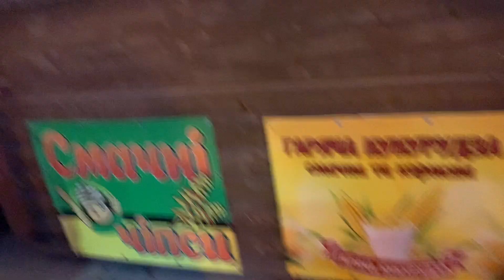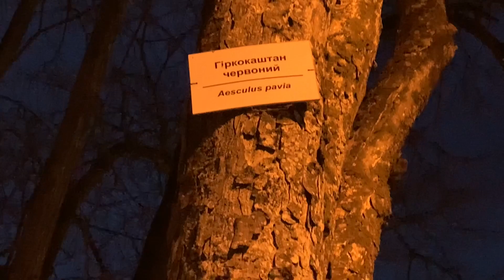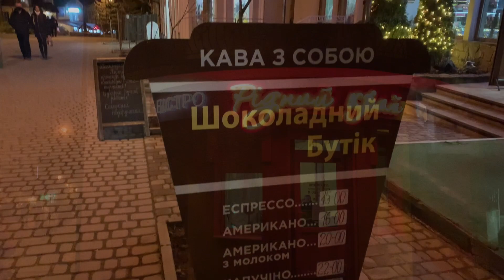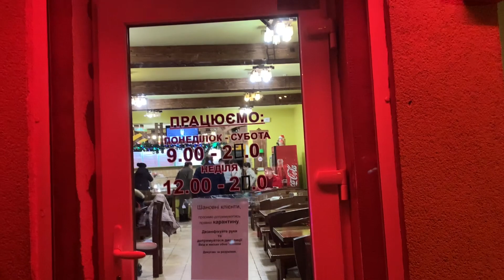ЯСКРАВИЙ І ГАМІРНИЙ ТРУСКАВЕЦЬ ПЕРЕД НОВИМ РОКОМ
Шалений гамір від ремонтних робіт в Курортному парку Трускавця напередодні Нового Року. Раннім вечором 30 грудня повним ходом міняють бруківку. Різкі звуки будівельних машинок псують всю навколишню красу. Центр міста яскраво сяє від святкових гірлянд. Ялинка - пречудова! Ресторани працюють. Туристів багато. Свято наближається...